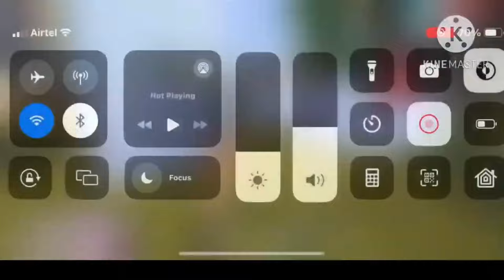Team Mafia Invited For Esport Premier Series 😍 FF India Big Leak Finally 🥵Vasiyo After TSG Champion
Ragistration link of discord NMR Tournament -

updated credit - @XManiaFreeFire

if link is not working then massge on - 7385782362

time stamp
00:00 cooking
00:28 Tournament ragistration NMR International
01:09 esports premier series
02:06 TM team invited?
02:39 aura gaming ff India leak
03:19 cooking of duker bhai
04:04 tsg champion🏆
04:41 vaisyo bahi after win
06:17 hades bhai og new sining and ff return

⭐ Your Queries.
esport related all update like
important talk of tournment

esport teams
team mafia
og elite
team iconic
big brothers
tsg army
world of battle
team hind
team mafia news
orangutan elite
team elite
rocky and rdx
tm delete
tm mafiah
tm fozyajay
fozyajay
new tournament
ff esport
pahadi gaming
killer ff
iconic
tsg leagend
tsg sasuke
tsg vihaan
total gaming esports
free fire esport all news
ff new tournament
team eagle esport